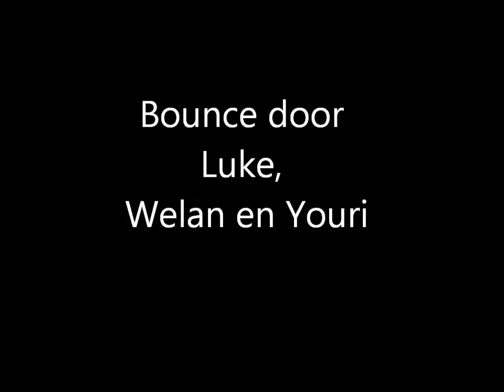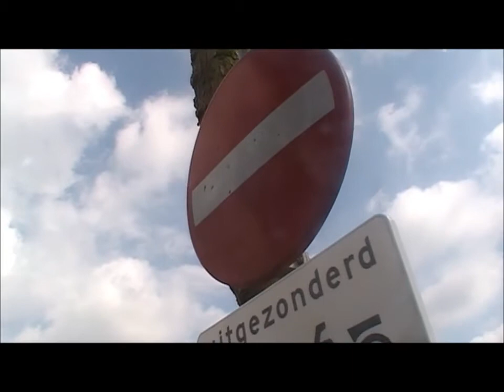Veluws College Twello Bounce_Youri, Welan en Luke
Film met een stuiterende tennisbal.
De bal stuitert door Twello.
Gemaakt door leerlingen van VC Twello, tijdens het vak Multimedia